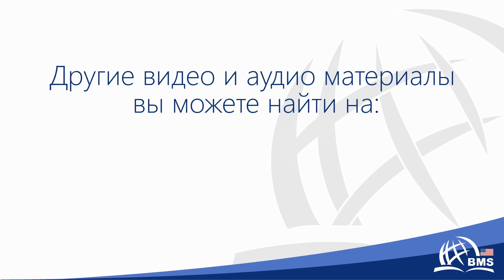06 | Любящий муж | Игорь Требушной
| Цель создания этого аккаунта - информировать объединенные Славянские баптистские церкви на территории Северной Америки и Канады, а также всех тех, кто сотрудничает с этими церквями.

Инициаторами этого канала является Bible Mission Slavic. Вся информация которая публикуется здесь, одновременно будет публиковаться и на страничке Facebook